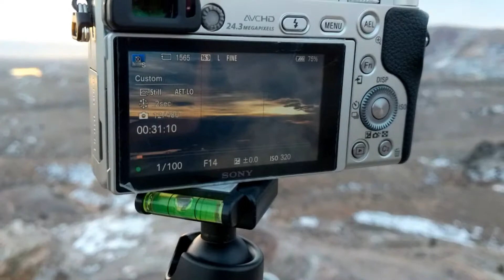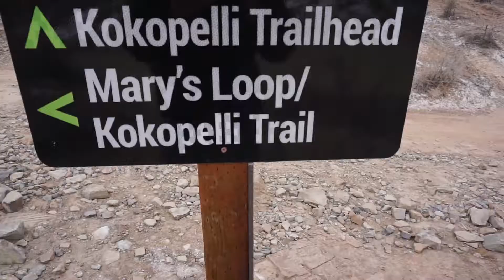The Sarah Vlog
Day 1 in Fruita, Colorado! I was able to enjoy the trails, dogs, and great company for my first day in Fruita.